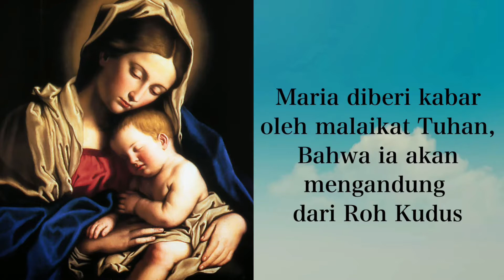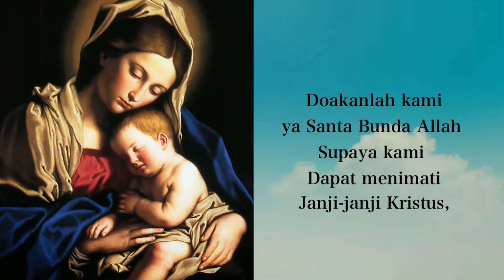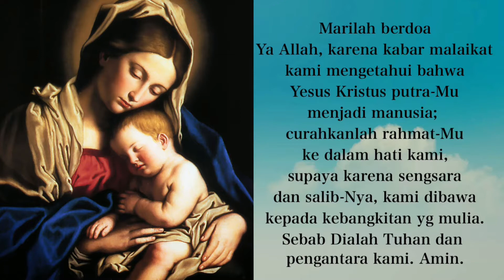MTBT | Menyiapkan Tempat Bagi Tuhan | 18 Desember 2020 | Tuhan Beserta Kita Selamanya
MTBT | Menyiapkan Tempat Bagi Tuhan
Adalah serial selama masa Adven, masa di mana kita mempersiapkan diri menyambut datangnya Sang Penebus. Persiapan yang paling mendasar adalah mempersiapkan tempat bagi Tuhan, karena pada kedatangan-Nya yang pertama, mereka kesulitan mendapatkan ruang. Dalam kesempatan ini, kita bersama-sama akan ditemani oleh Santa Theresia Lisieux.

Doa Malaikat Tuhan
Demi Nama Bapa dan Putera dan Roh Kudus

Maria diberi kabar oleh malaikat Tuhan,
Bahwa ia akan mengandung dari Roh Kudus.
Salam Maria ...

Aku ini hamba Tuhan,
Terjadilah padaku menurut perkataan-Mu.
Salam Maria ...

Sabda sudah menjadi daging,
Dan tinggal diantara kita.
Salam Maria ...

Doakanlah kami, ya Santa Bunda Allah,
Supaya kami dapat menikmati janji Kristus.

Marilah berdoa (Hening)

Ya Allah, karena kabar malaikat kami mengetahui bahwa Yesus Kristus Putra-Mu menjadi manusia; curahkanlah rahmat-Mu ke dalam hati kami, supaya karena sengsara dan salib-Nya, kami dibawa kepada kebangkitan yang mulia. Sebab Dialah Tuhan, pengantara kami.
(Amin)